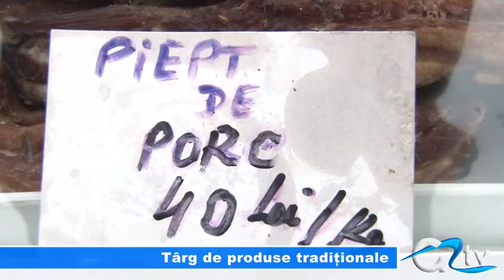TARG DE PRODUSE TRADITIONALE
Cârnați de porc, cașcaval afumat, dulciuri de casă și chiar haine de blană. Aceste sunt doar câteva din produsele pe care le găsiți la târgul deschis în cartierul Tineretului. Giurgiuvenii par să fie amatori de produse naturale, chiar dacă sunt mai scumpe, anul acesta având loc astfel de manifestări aproape lunar.